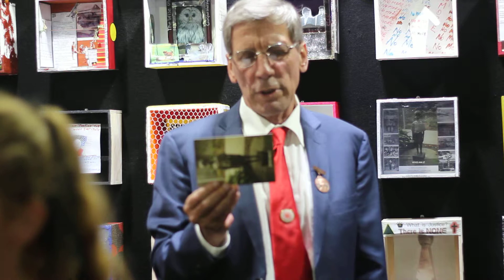What is Justice?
Michael Collins, Forgotten Australian